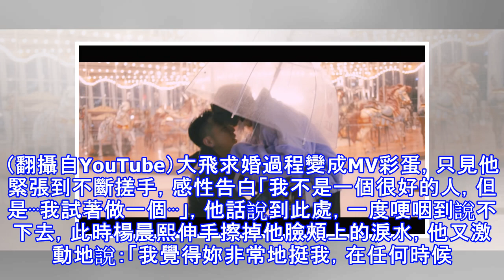催淚！大飛暗戀果凍姐姐10年...結局「粉絲終於等到女神」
催淚！大飛暗戀果凍姐姐10年...結局「粉絲終於等到女神」 大飛與楊晨熙催淚愛情故事曝光。（翻攝自YouTube）〔記者曾德蓉／台北報導〕「果凍姐姐」楊晨熙去年耶誕節前夕被「大飛」吳志慶求婚成功，他收起搞笑口吻，情緒激動到幾度哽咽，對楊晨熙告白「我想要請妳嫁給我！」求婚過程收錄在大飛新歌MV片段中，不少網友看了都十分感動，楊晨熙近日受訪時則透露，其實大飛過去是她的粉絲，10多年前他還是個錄音師徒弟，就已經暗戀她，多年後才如願和她有互動機會，進而交往。 據《聯合報》報導，當年楊晨熙還是「果凍姐姐」，為新專輯進錄音室，小她2歲的大飛則是錄音師徒弟，默默暗戀她，直到多年後，大飛出道、和楊銘威變成朋友...